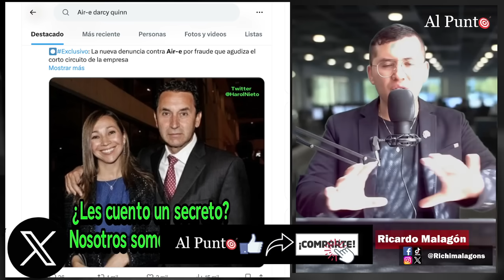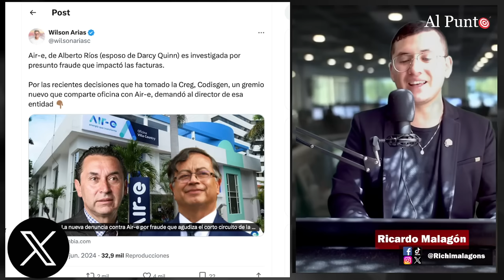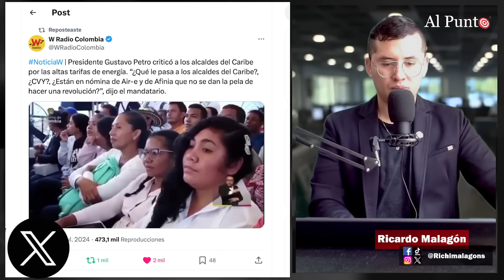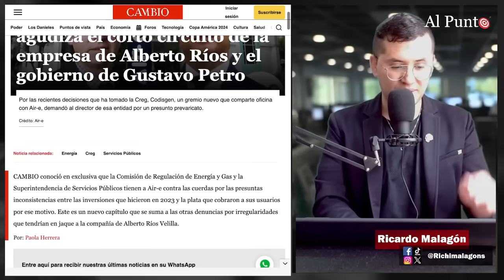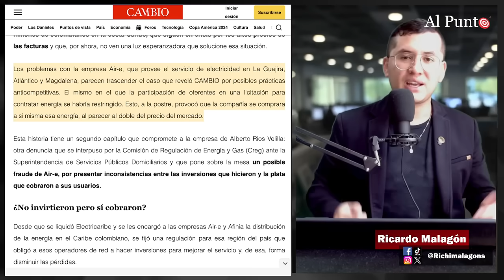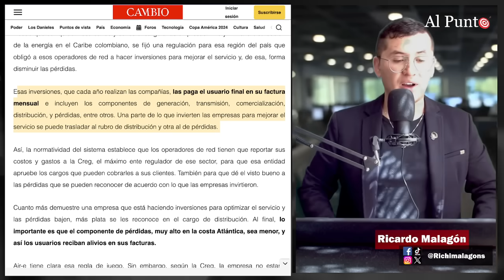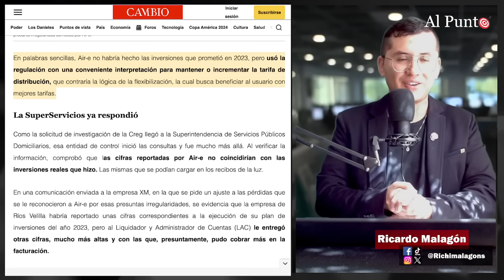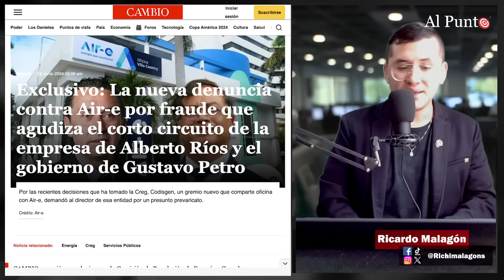¡PETRO estalló contra Air-e, empresa del esposo de DARCY QUINN por altos precios de la ENERGÍA!